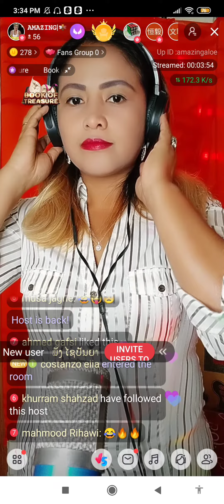uplive audition for talent contract